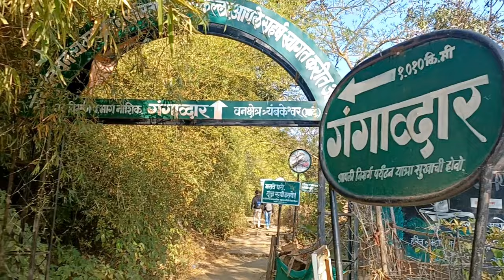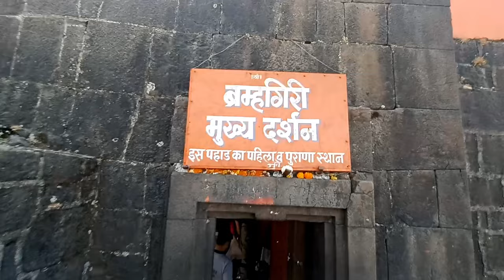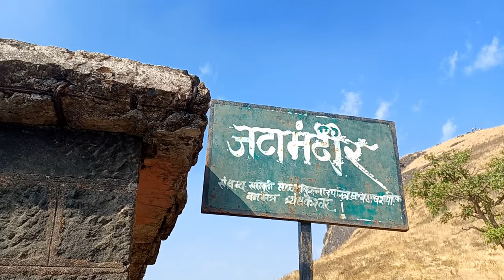ञ्यबंकेश्वर|ब्रम्हगिरी|भांडार दुर्ग|मेटघर|brahmagiri|Tryambakeshwar|bhandar durg|metghar|forts